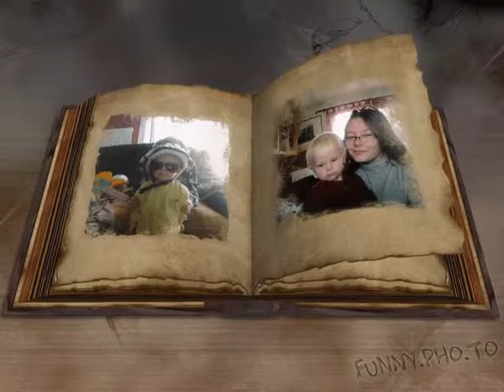la famille ,nous enfaznts et petits enfants